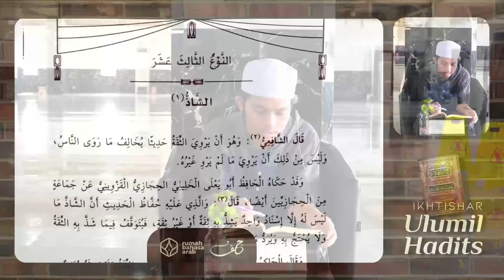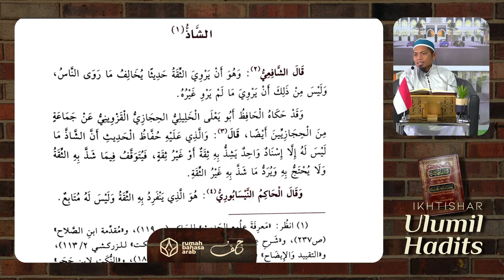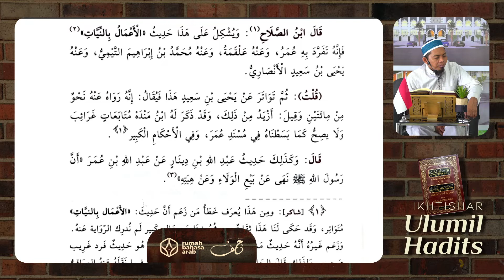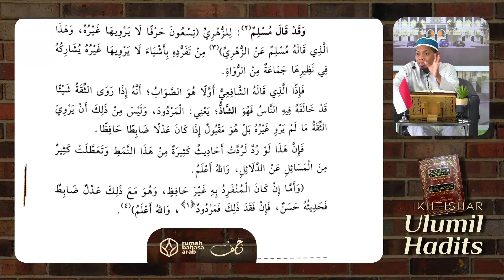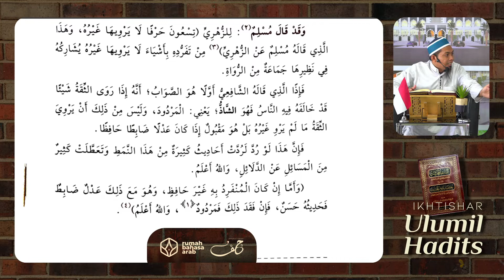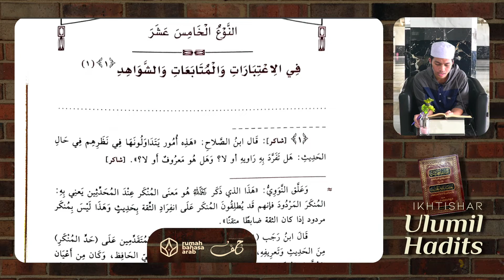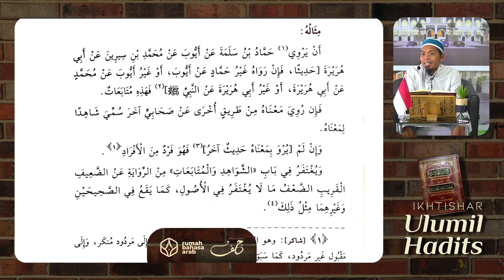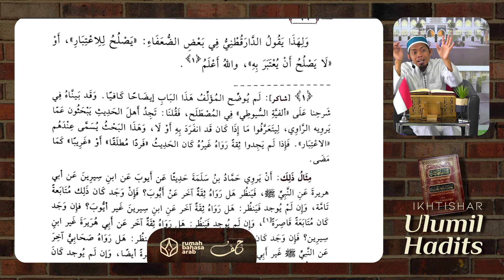10. Hadits Syadz, Munkar, Istilah I'tibar, Mutaba'ah dan Syahid | Belajar Kitab Lanjutan Ilmu Hadits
Program ini diselenggarakan di Rumah Bahasa Arab, Makassar. Disiarkan secara langsung setiap hari Senin - Kamis pukul 09.00 WITA